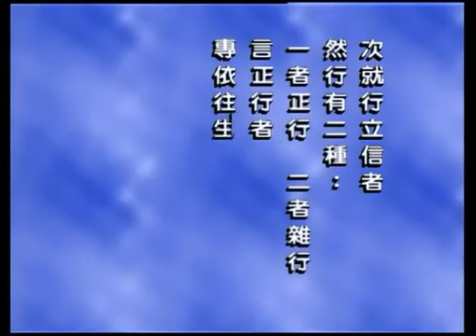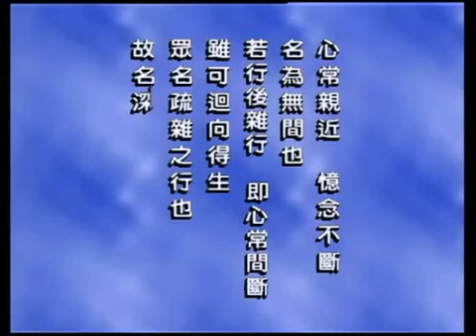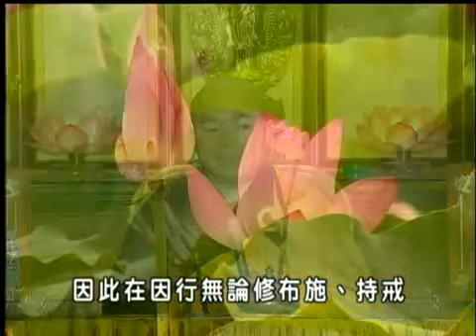信願法師-觀經四帖疏摘要 41